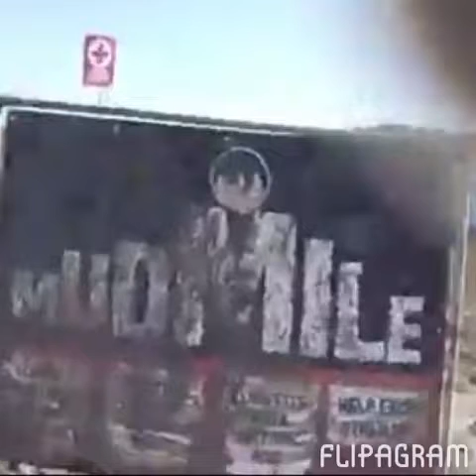Our tough mudder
Are tough mudder run at tri-state